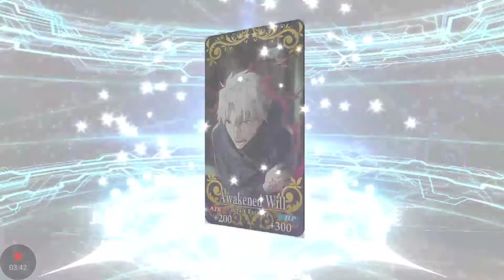FGO! 270 Saint Quartz for Gramps!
Let's see if the first Hassan wants to come hang out at Chaldea!